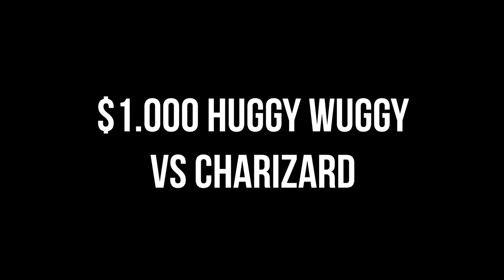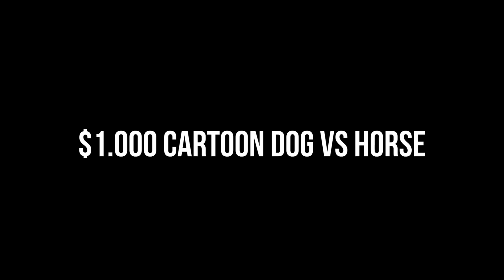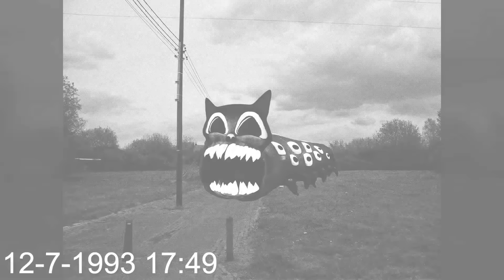Siren Head VS Siren Catnap VS Catnap (Poppy Playtime Chapter 3)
Cya!